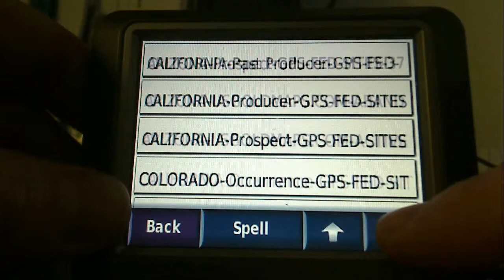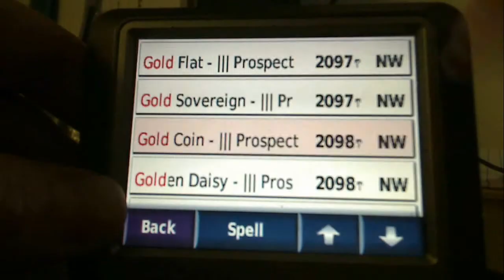US Gold Maps + Garmin nuvi GPS - Video Demo of GPS Gold Maps + Search Claim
Find active and abandoned gold claims & federal gold mine sites with ease using the new GPS Gold Maps™ by US Gold Maps™.

Easily search for claims using GPS Gold Maps™ and your Garmin Nuvi™ GPS (the above video demo uses the Garmin Nuvi  260).

This new map collection works seamlessly with Garmin BaseCamp™ and the data can easily be transferred to your Garmin GPS devices with POI Loader or Garmin BaseCamp™  for the most entertaining gold seeking adventures.

GPS allows free roaming into "non cell" locations which makes these maps a must for the serious gold enthusiast and prospector.

***THIS VIDEO DEMO IS USING THE GARMIN NUVI 260 (AS SEEN IN THE VIDEO)***